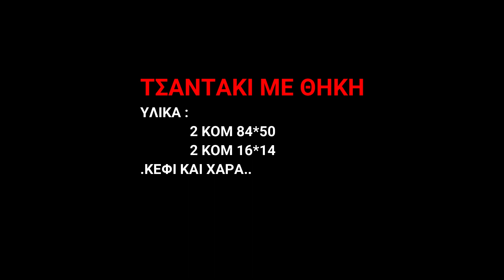ΤΣΑΝΤΑ ΓΙΑ ΨΏΝΙΑ BY KIKIRIKOU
ΕΛΑΤΕ ΝΑ ΡΑΨΟΥΜΕ ΜΑΖΙ ΤΣΑΝΤΑ ΜΟΥ ΜΑΖΕΥΕΙ ΚΑΙ ΤΗΝ ΦΥΛΑΜΕ ΑΠΟ ΤΗΝ ΤΣΑΝΤΑ ΜΑς ΜΕΧΡΙ ΤΗΝ ΚΩΛΟΤΣΕΠΗ!!
ΥΛΙΚΑ :
              2 KOM 84*50
              2 KOM 16*14